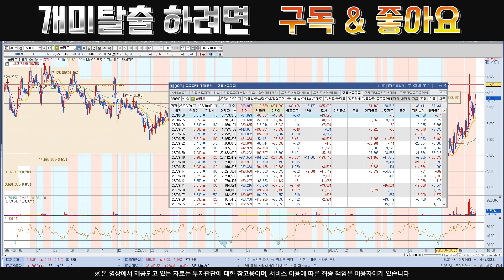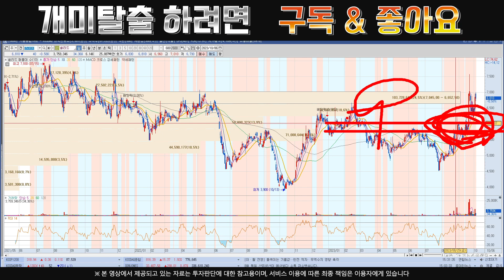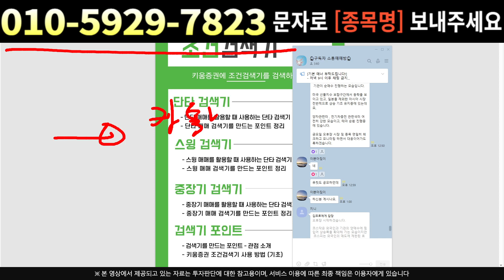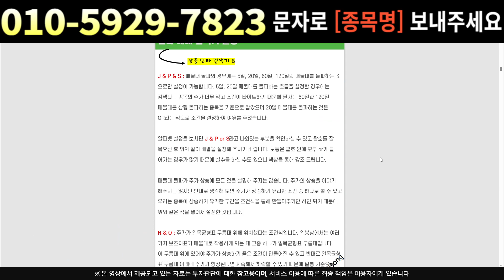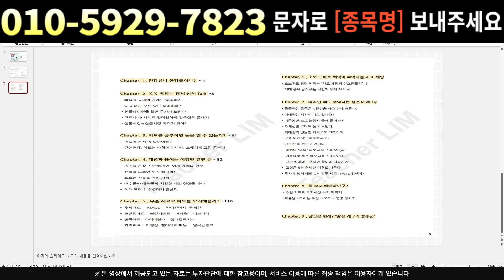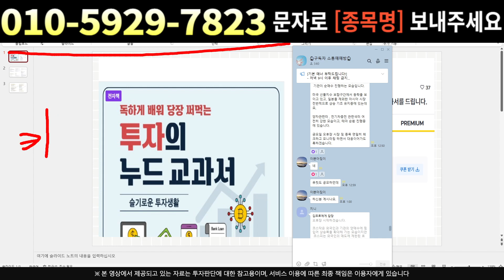[주식]쏠리드 - 결국 미국도 참전합니다 조정은 무조건 기회 !!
실시간 구독자소통 카톡방 투자정보 텔레그램